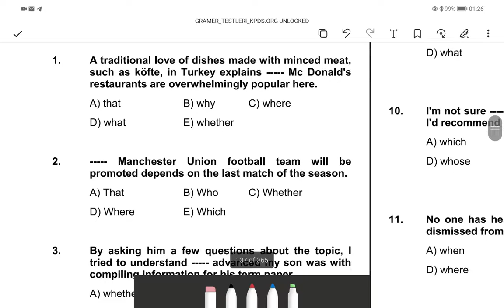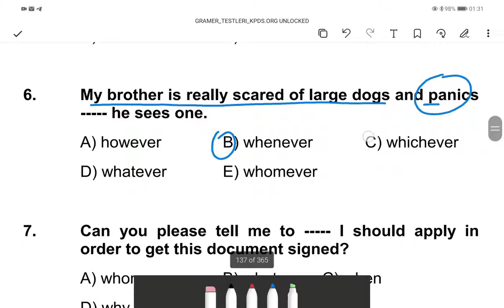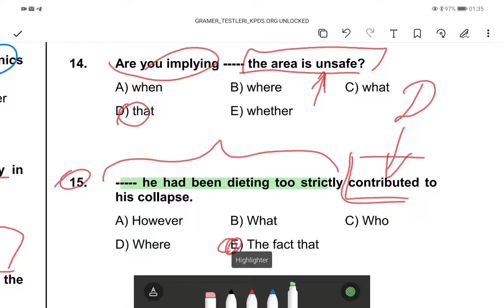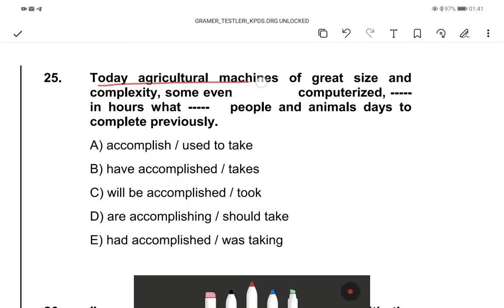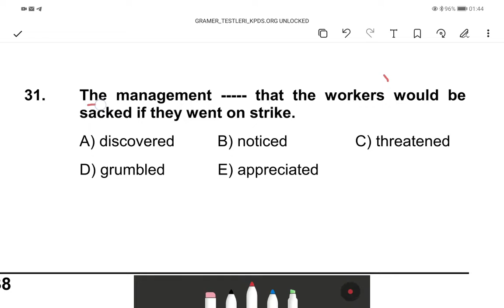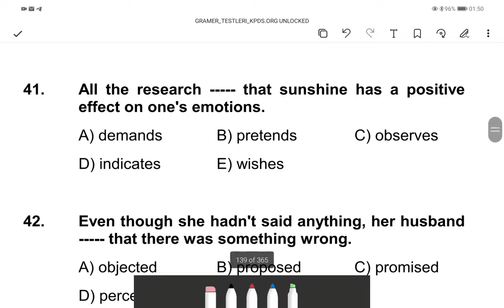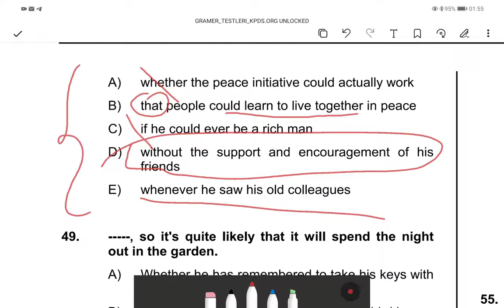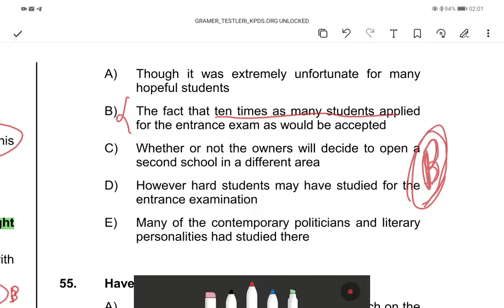Noun Clause Part 1, Set 1